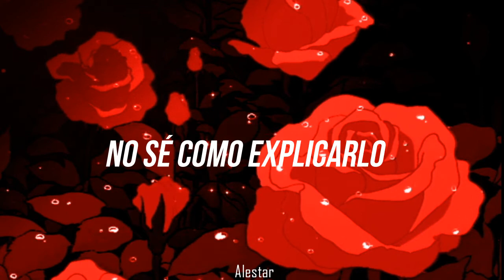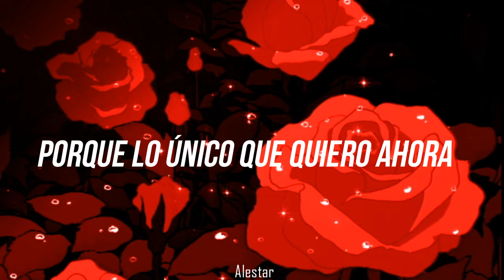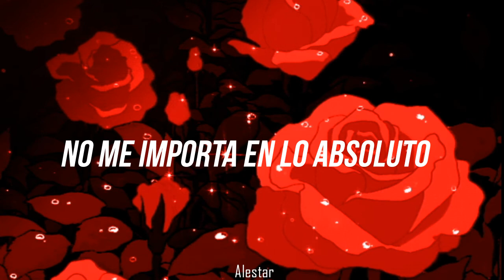La Casa De Papel | Cecilia Krull - My Life Is Going On (Traducida al español) | Alestar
[Info. la canción]
-Artista: Cecilia Krull
-Canción: My Life Is Going On
-Año: 2017
-Album: La Casa De Papel: Season One Soundtrack
-Género: R&B

[Letra: My Life Is Going On]

[Verse 1]
If I stay with you, if I'm choosing wrong
If I'm losing now, but I'm winning late

[Verse 2]
Now we need some space, 'cause I feel for you
And I wanna change
Growing up alone, it seems so short

[Pre-Chorus]
Whatever happens in the future, trust in destiny
Don't try to make anything else even when you feel

[Chorus]
Lost my time, my life is going on

[Verse 3]
I will be so strong, looking for a new version of myself
Cause now all I want is to be a part of my new world

[Chorus]
Why not have it all
I am lone
I don't care at all

[Tags]

Cecilia Krull - My Life Is Going On (Español)
Cecilia Krull - My Life Is Going On (sub. español)
Cecilia Krull - My Life Is Going On (subtitulada al español)
Cecilia Krull - My Life Is Going On (subtítulos)
Cecilia Krull - My Life Is Going On (traducida al español)
Cecilia Krull - My Life Is Going On (traducida)
Cecilia Krull - My Life Is Going On (traducción)
Cecilia Krull - My Life Is Going On (letra en español)
Cecilia Krull - My Life Is Going On (letra)
Cecilia Krull - My Life Is Going On (cover)
Cecilia Krull - My Life Is Going On (sub)
Cecilia Krull - My Life Is Going On